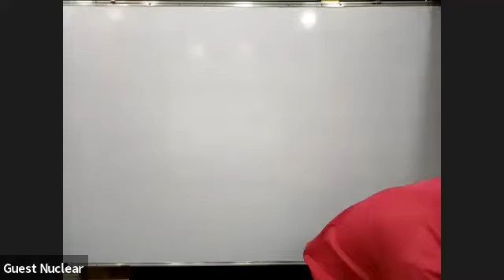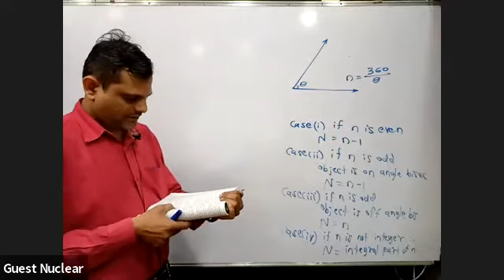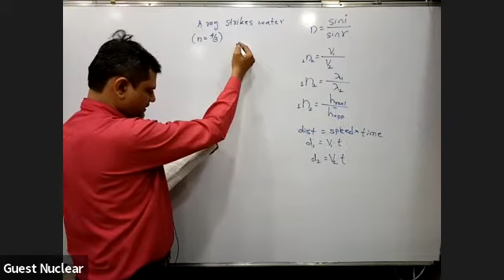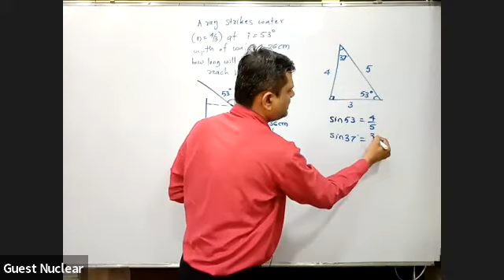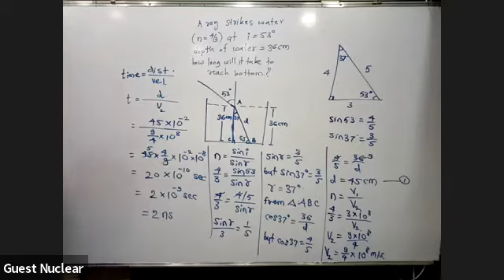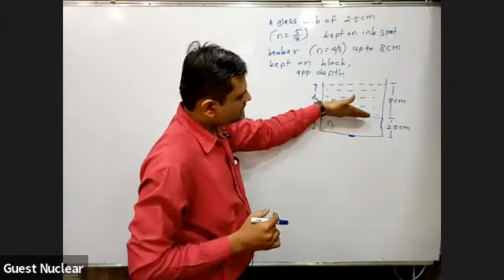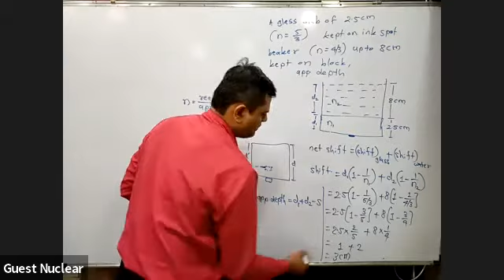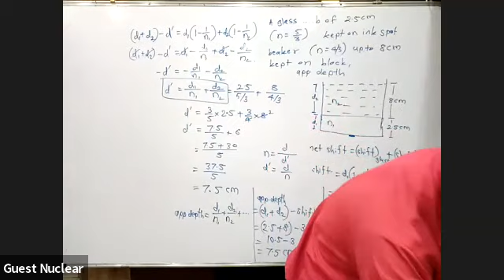Ray Optics lecture 13 | 11th Physics | Tushar sir